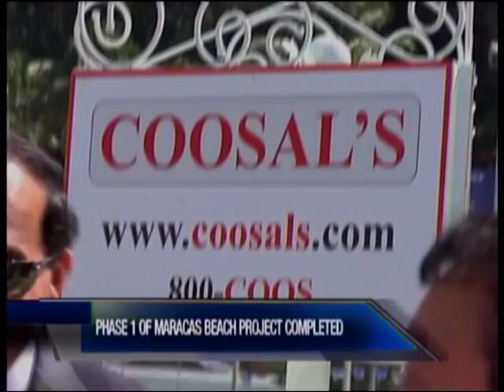Phase One Of The Maracas Beach Facility Improvement Project Completed